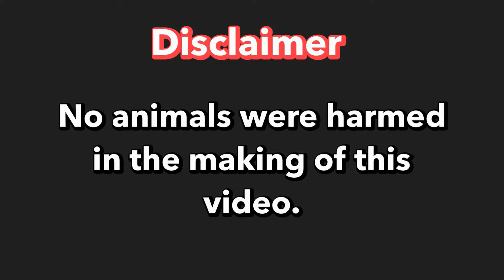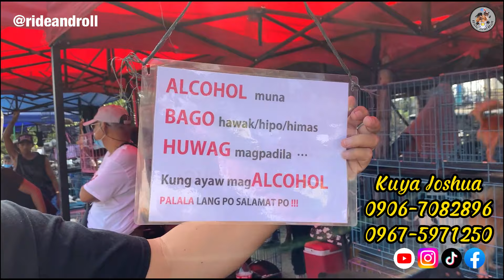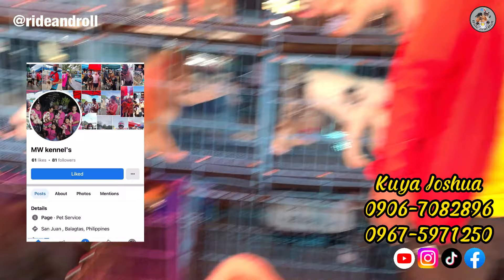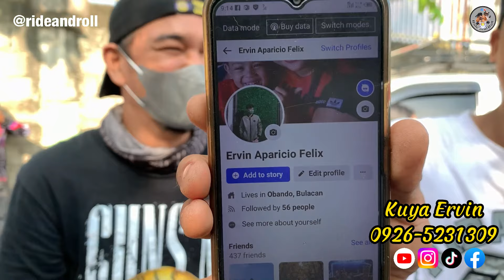Bocaue Pet Market Part 1 | February 24, 2023 | Bocaue, Bulacan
Bocaue Pet Market
February 24, 2023
Bocaue, Bulacan